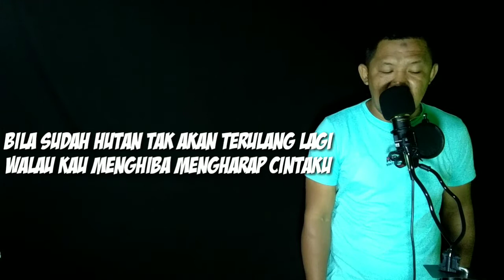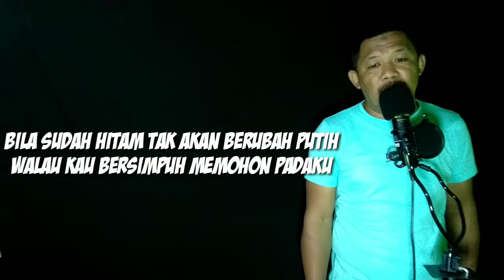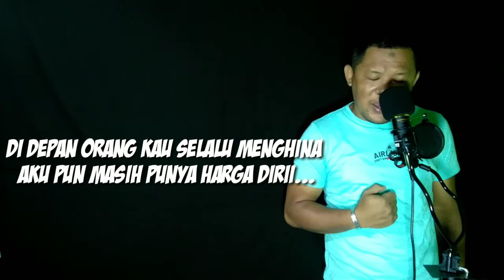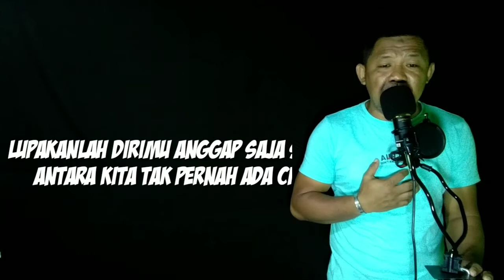Meggy Z. - Hitam Bukan Putih cover A.Firman Armu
Bismillah...

Lagu Hitam Bukan Putih
Ciptaan Meggy Z.
Cover oleh A.Firman Armu